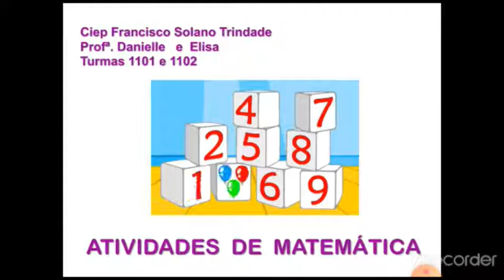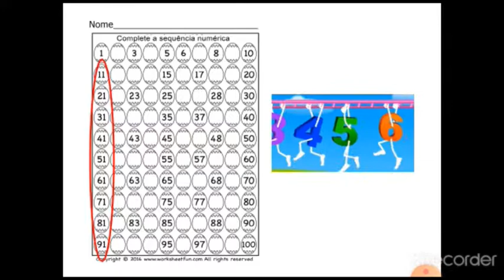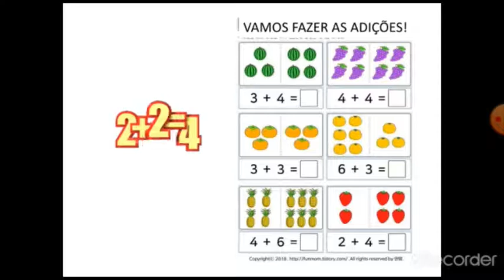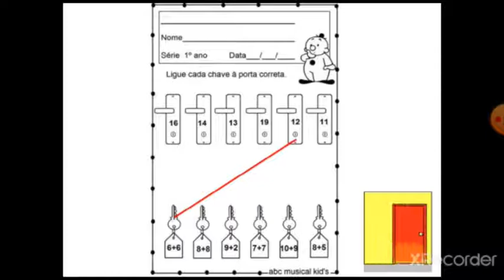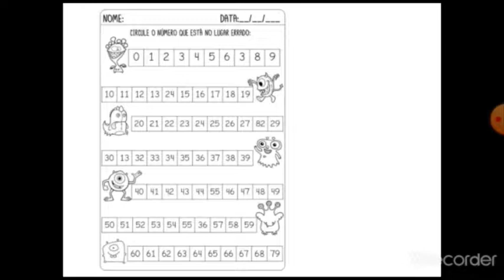PRIMEIRO ANO - Professoras Danielle e Elisa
Atividades de Matemática